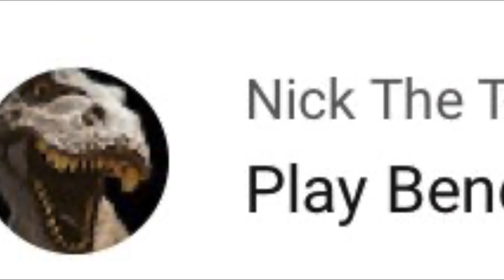Bendy and the ink machine chapter 1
This game is pretty awesome